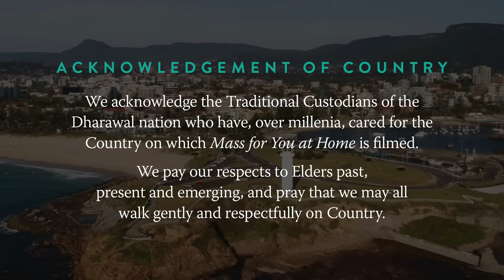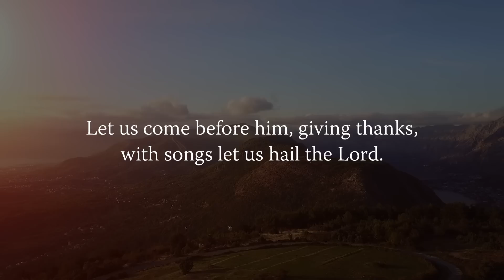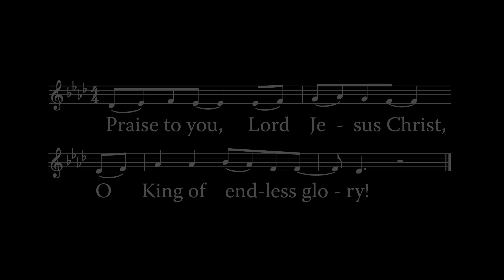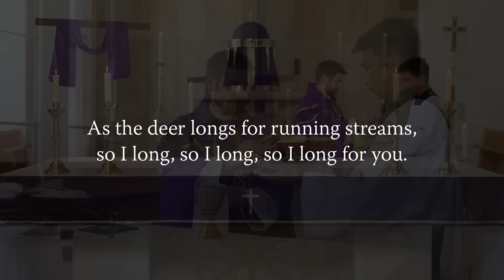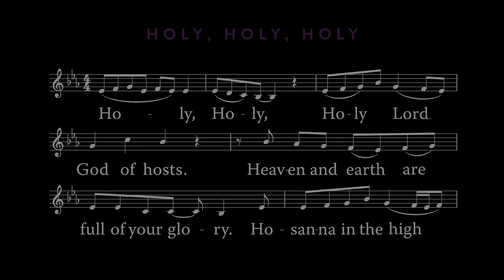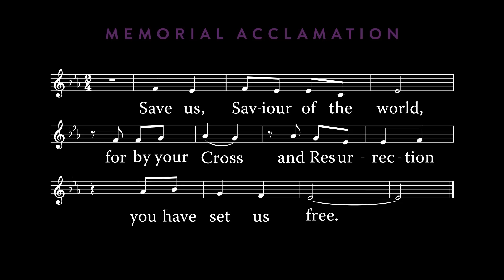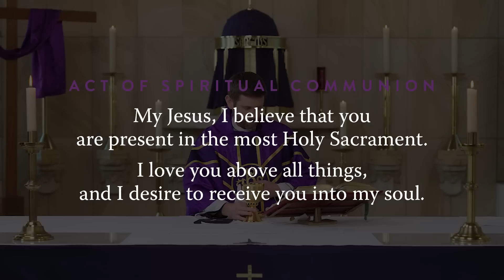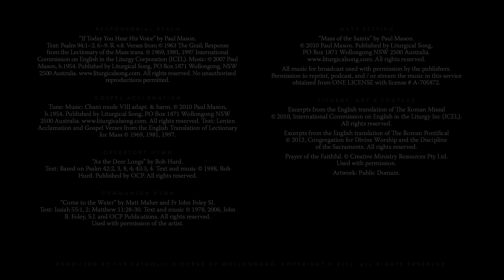MASS FOR YOU AT HOME with Fr John Corrigan – 3rd Sunday of Lent [Yr A]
** EPISODE DETAILS **
3rd Sunday of Lent [Yr A]
Original air date: 12 March 2023

** EPISODE CAST ***
Celebrant: Rev John Corrigan, assistant priest at South West Coast Catholic Parish, Warrnambool (Diocese of Ballarat)
Readers: Laura Cain and Francine Pirola
Altar Server: Sinh Le
Auslan interpreters: Rosemary Profilio and Daina Caruana

** SERIES CREW **
Executive Producer: Daniel Hopper
Director: Daniel Hopper
Director of Photography: Glenn Hanns
Camera Operators: Glenn Hanns and Paul King
Sound: Glenn Hanns
Editor: Jeremy Yuen and Daniel Hopper
Liturgy Consultant: Paul Mason
Make-up artists: Georgia Farrugia
Production Manager: Daniel Hopper
Production Assistants: Amy Micallef
Digital Wrangler: Annaleah Hopper
Online Editor/Colourist: Daniel Hopper
Graphic Artist: Jeremy Yuen
Music Editor: Seth Harsh
Music Supervisor: Daniel Hopper
Digital Content: Daniela Tan
Auslan Director of Photography: Daniel Hopper
Auslan Coordinator: Liz McDowell
Deaf Consultant: David Parker
Sacristans: Quynh Vu, Daniel Hopper and Seth Harsh

Catholic Mission Australia
Calvary Health Care
CathNews

** MUSIC CREDITS **

Responsorial Psalm
“If Today You Hear His Voice” by Paul Mason.

Offertory Hymn
“As the Deer Longs” by Bob Hurd.
Text: Based on Psalm 42:2, 3, 8, 4; 43:3, 4. Published by OCP.

Communion Hymn
“Come to the Water” by Matt Maher and Fr John Foley SJ.
Text: Isaiah 55:1, 2; Matthew 11:28-30. Used with permission of the artist.